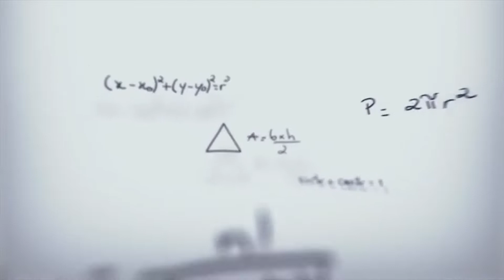International | Relations | Cranfield University | Dr. Supriyo Ganguly | VIT BHOPAL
Dr Ganguly joined Cranfield University as a lecturer in welding science in 2008. In Manchester, he  worked in the DEFUSE (Development of Fusion Welding for Wing Primary Structure) programme and in Open University in the KNOO (Keeping Nuclear Options Open) and MUZIC (Mechanistic Understanding of Zirconium Corrosion) projects.

Dr Ganguly got his PhD thesis in residual stress measurement of welded aerospace alloys using neutron and synchrotron X-ray diffraction process from the Open University in 2004. At present, Dr Ganguly's research focuses on the application of laser in joining of dissimilar metallic combinations, towards improving productivity and microstructural and metallurgical modification to create defect free sound joints for structural applications.